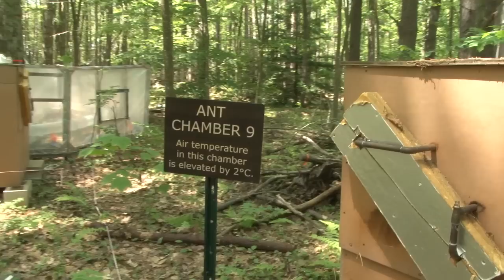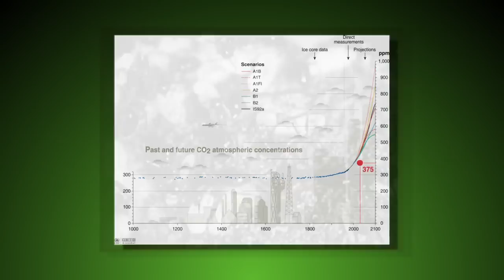Ants and Climate Change -- Aaron Ellison, Warm Ants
Harvard Forest, Produced by Roberto Mighty, Celestial Media

May 2012